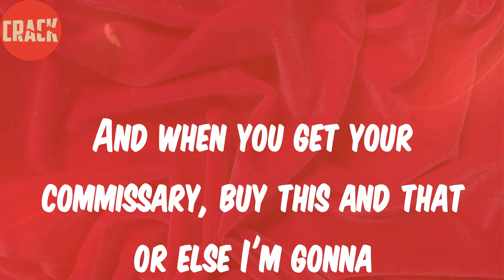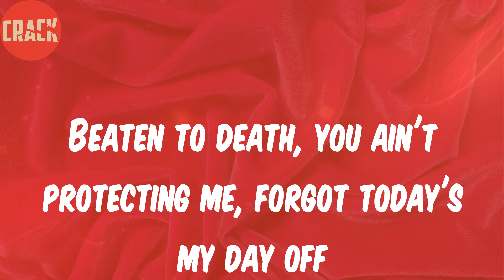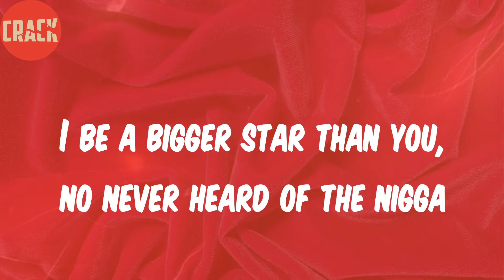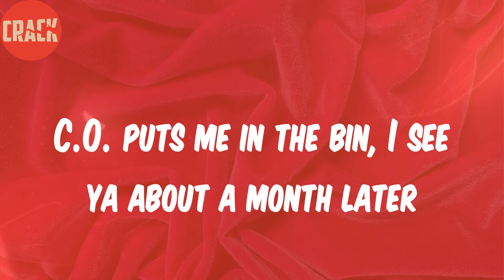Slick Rick (Lyrics) - Behind Bars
Lyrics:
In the slammer kid but I'm innocent
Lord played witty wasn't having any pity
Now in Razor Blade City
Cries oppose the situation seen mad eyes of foes
Drives a Rolls, hey, yo, money, what size are those?
Need to phone, "Me too" another sprang up, hmm, to gang up
On this kid, housing the phone like he didn't know how to hang up
Would be hard to opt a minute or so and then yells time on a
And when you get your commissary, buy this and that or else I'm gonna
Be on that ass and won't stay off, extort, fig I say, way off
Beaten to death, you ain't protecting me, forgot today's my day off
Hold my head and drift the Sumo weight in knots and cars
Instead of sitting here accumulating cuts and scars, behind bars
Behind bars
Showing off cuz on the phone, click, losing all the hoes off
Niggas housed the watch and Donna took all of the clothes off
Nigga hell with drawers that's what my clothes figured telling
Every night it seem like mice be in and out a nigga cell and
Still ain't home, like on the hook, seen a bunch of kids look
Miss outdoors, never know what you have until it's tooken
And in fact, the moment you fear, all of that, you quote snaps
Well in a cell, did the exercises and wrote raps
I be a bigger star than you, no never heard of the nigga
Takes my raps and read aloud, I wanted to murder the nigga
Just kidding, no offend to it, finally he ended it
Case dismissed, but your honor, DA kindly prevented it
He told to the judge, don't free him, this brother trigger wars
And not just that because I refuse to wash some jive nigga drawers
So hold the head, drift the Sumo weight in knots and cars
Instead of sitting here accumulating cuts and scars
Behind bars
What fight? The nigga trip, C.O. the rest he might scared
By couldn't squeal, I's like officer that nigga right there
Now if he ain't get me his friends will, needed a utensil
It turned out, I had to stab him in the eye wit a pencil
State of shock, he made a yell, I said, now what you want traitor
C.O. puts me in the bin, I see ya about a month later
Back in population, didn't matter that his friends tensed
The phone prints, the years added to the sentence
Still chilling and all of that and I escape
When I don't think so, don't hit the stove cause they made a rape attempt
Thank goodness, failed, call out next, he wail out
Here go the C.O., "Ricky Walters, pack up, you're bailed out"
The C.O. couldn't see the rape, the kid'll snitch mass figure
Fast trigger, you'll be back, you little bitch ass nigga
Au revoir, back to dating sluts and stars
At least for now, no more accumulating cuts and scars
Behind bars